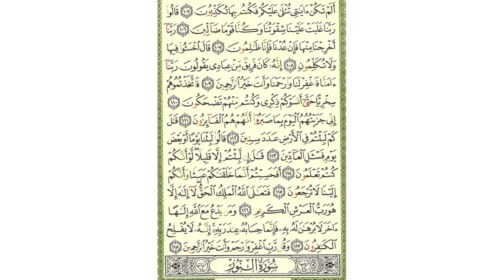سورة المؤمنون - صفحة 349